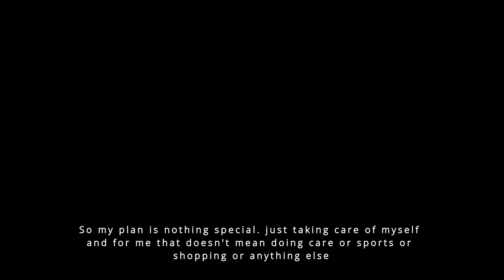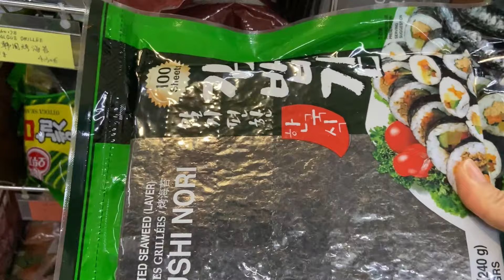Living in Swiss, Mistakes are lessons, Daily Routine, Breakfast, Shopping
Please enable CC in video settings for subtitles🖤
Veuillez activer les CC dans les paramètres video pour les sous titres ! 🖤

Episode 5 🎥

Hello 🦋

I share a part of my life. this time I was busy so I tried to share that I can.
I am so sorry  I filmed with my iPhone I hope the picture will be better in the future 😅

I really hope you enjoy this fragments of my daily life
If you have any questions : Let me a comment :)